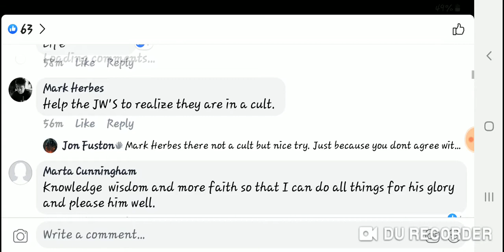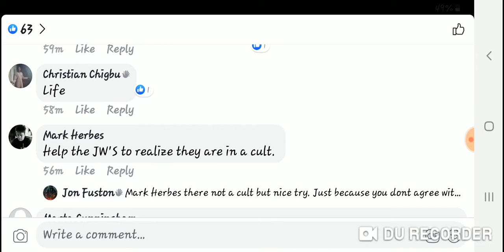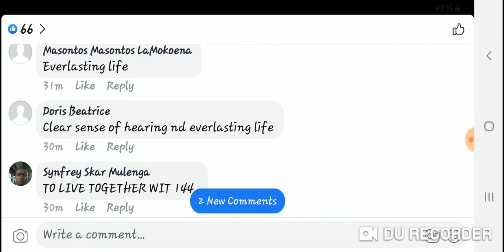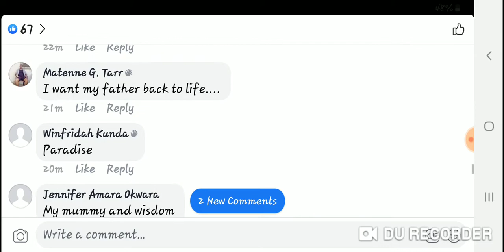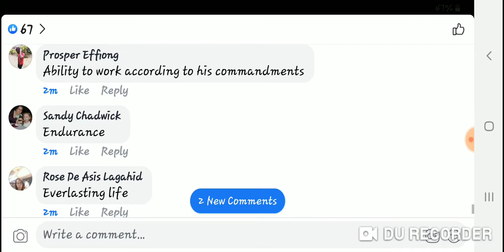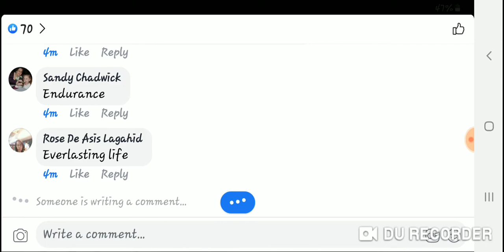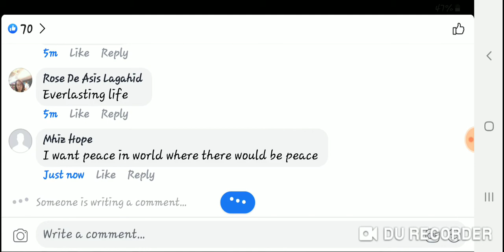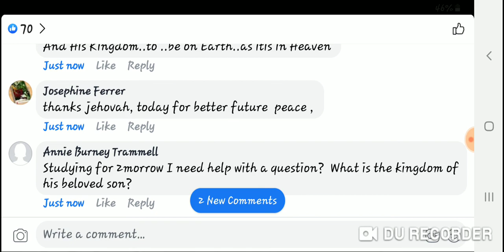Inside the minds of Jehovah's witnesses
Reviewing FB post